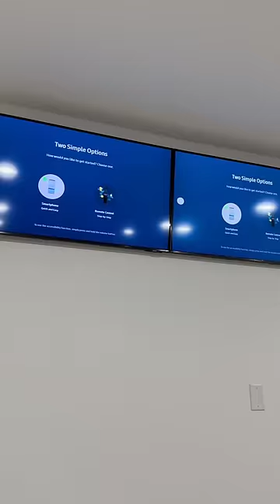How to put 3 TVs Side by Side work tv install tvmounting #🤣